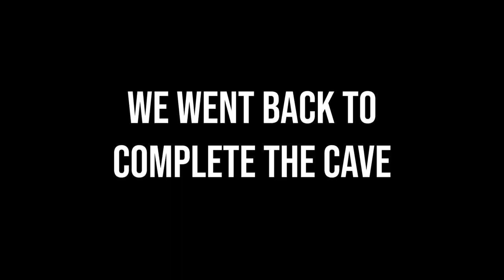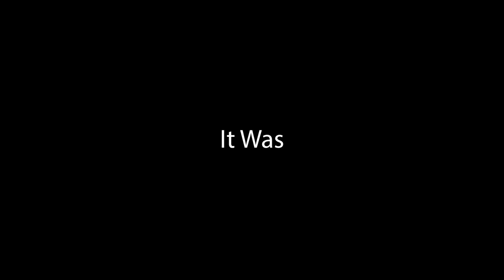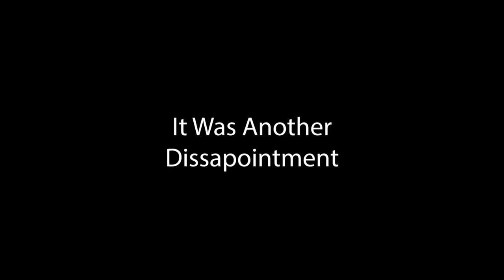Building Our First Home in Sons of the Forest!! Ep. 3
Home building time!